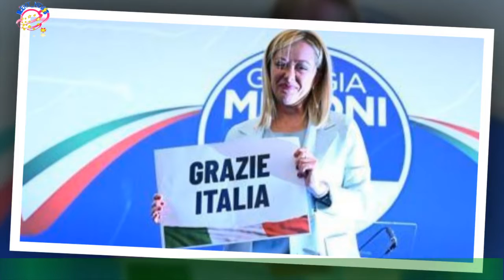Ascolti tv ieri: Amici batte Domenica trionfo Vespa per le elezioni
Ecco i dati Auditel relativi alla giornata del 25 settembre, caratterizzata dagli approfondimenti politici per la giornata elettoraleCome di consueto sono usciti in mattinata (seppur in leggero ritardo rispetto alla tabella di marcia) tutti i dati dell’Auditel riferiti al 25 settembre 2022.Una giornata un po’ diversa dal solito, particolarmente per quanto riguarda la fascia della tarda serata che si è dovuta adattare allo spoglio delle schede elettorali in diretta,